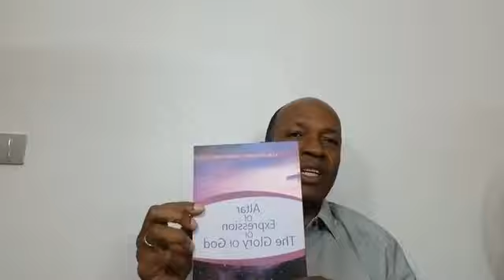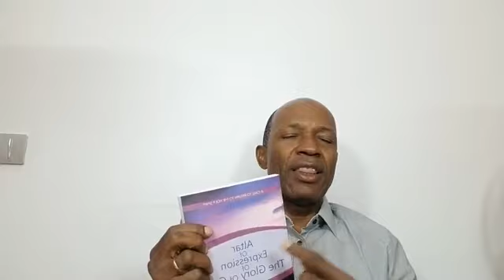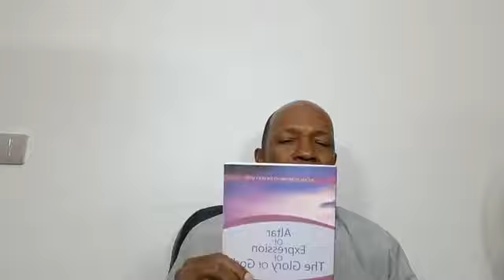Don't take the Holy Spirit, your special guest from heaven for granted